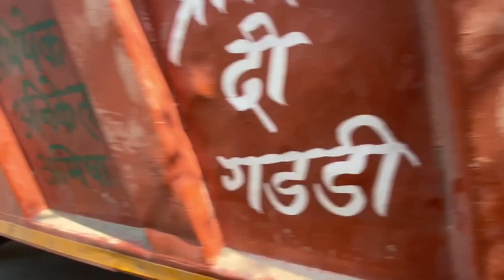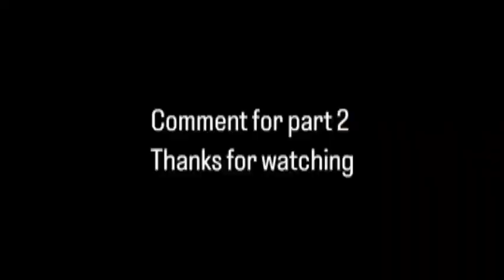aj to gadi fas gyi yar 😞 ll bhot bhot bach gye ll😞😔 abhishek david vlog ll virel video